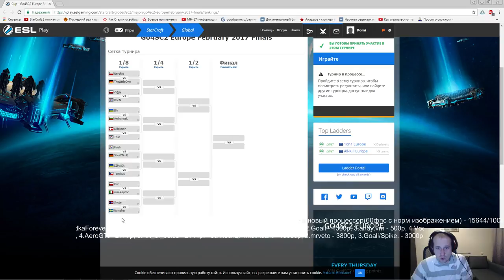Go4SC2 финал месяца (февраль) 14.03.2017 - Pomi